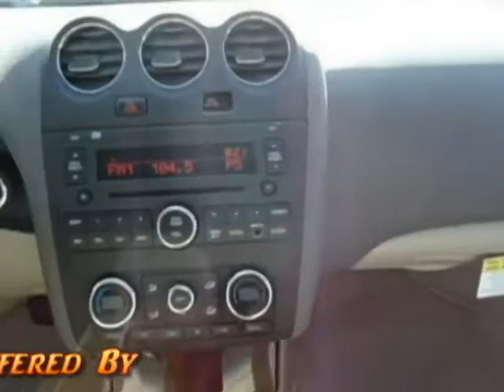2012 Nissan Altima 3.5 SR 102281 Offered By Morris Nissan Charleston, SC